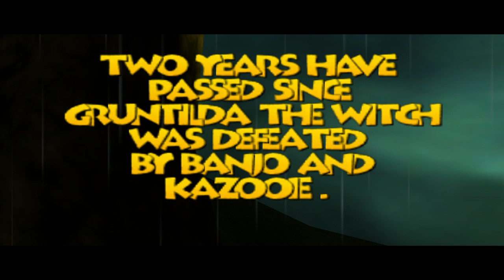Banjo Tooie Livestream! (Part 1)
Banjo Tooie is my most liked game out of the two because of how much more you can do in it. There's also new abilities/eggs and characters! You can even play as Mumbo in this game :o